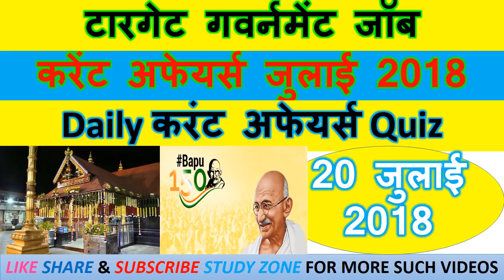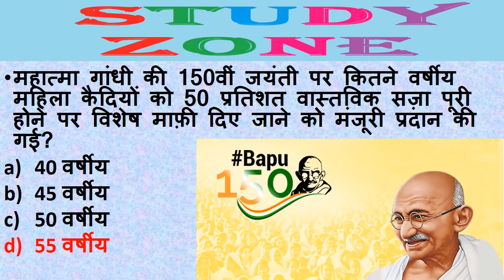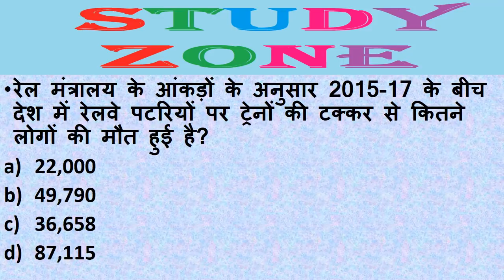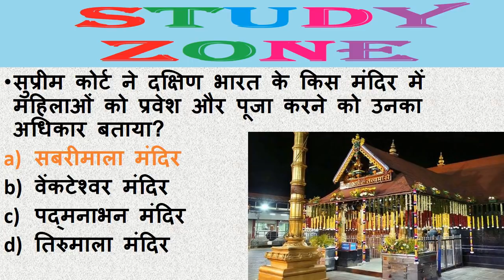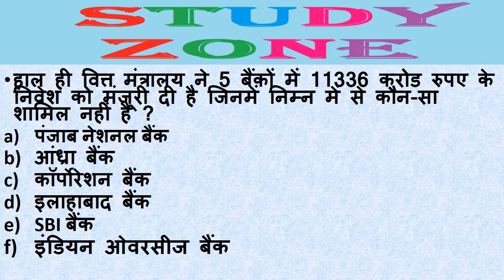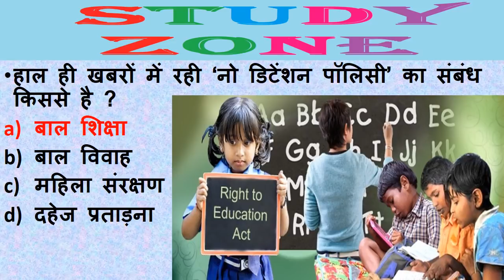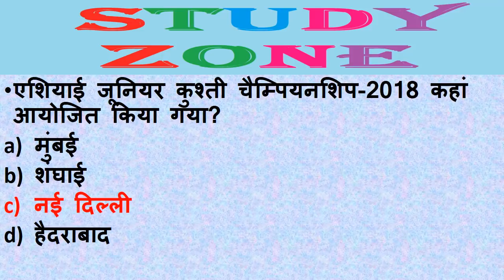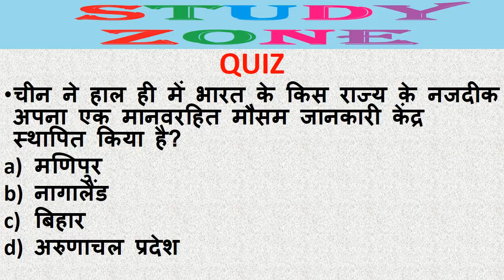Next Dose #30 | 20 JULY 2018 Current Affairs | Daily Current Affairs | Current Affairs In Hindi